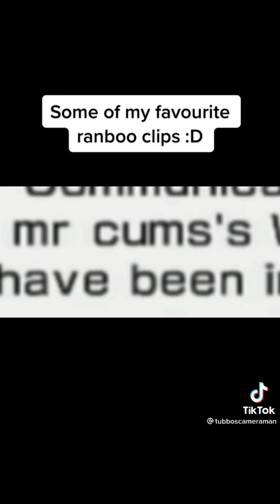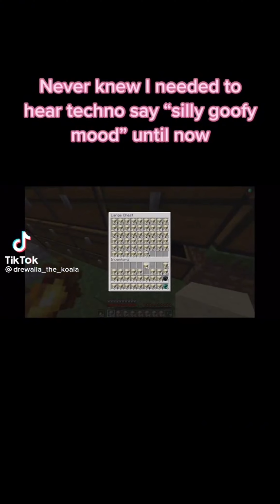DREAM SMP TikToks that revived GhostBoo || MCYT TikTok Compilation #18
None of the TikToks are mine! Credits to the TikTok accounts are in the video!

Hello! I am Mangoverse! I give my support by making awesome compilations to brighten the days of the people that like the community and content! I am still learning on growing my channel so feel free to give constructive criticism :) And subscribe and leave a like if you enjoyed the video, because it takes a lot of effort into creating these videos ;D